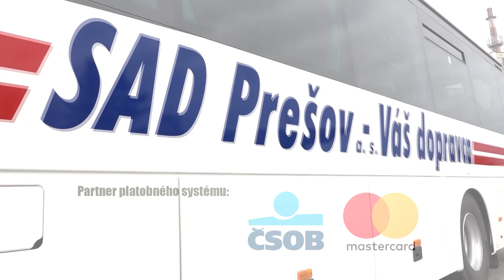Platba bankomatovou kartou v SAD Prešov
Novinkou v rámci celého Slovenska v prímestskej autobusovej doprave je možnosť platby bankomatovou kartou, ktoré spĺňajú požadované kartové štandardy v rámci tzv. ,,offline režimu". Čítačky na platbu bankomatovou kartou sú namontované vo všetkých autobusoch dopravcu SAD Prešov.